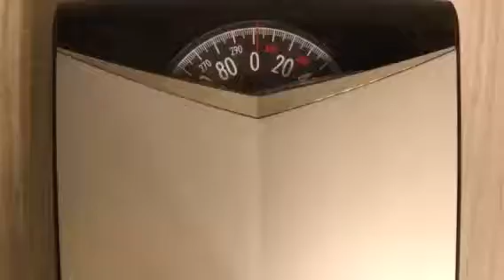January 24th 200lb